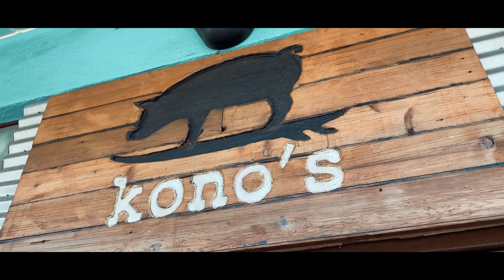Hawaii 2020 | Cinematic Travel Video (4K)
M&J goes to Hawaii with Arkina! Watch as we embark the beautiful state of Hawaii!!!